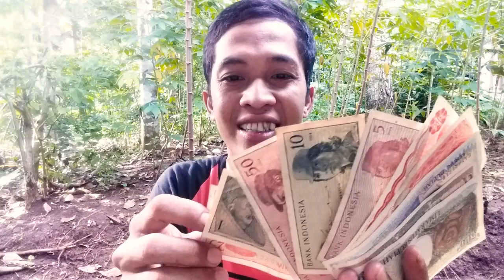carita cara jual Beli Uang kuno yang Benar 28 April 2024